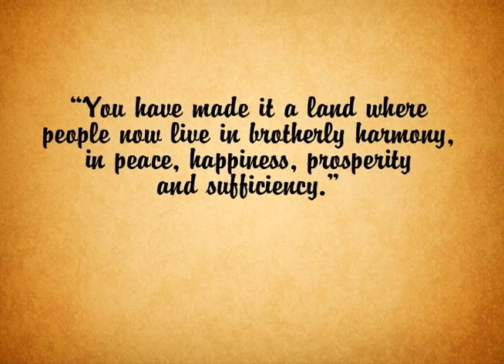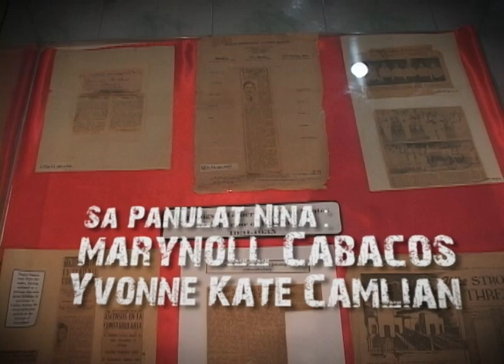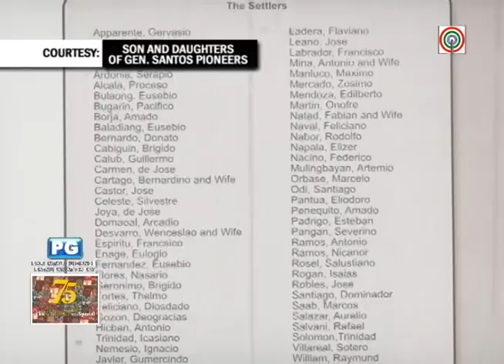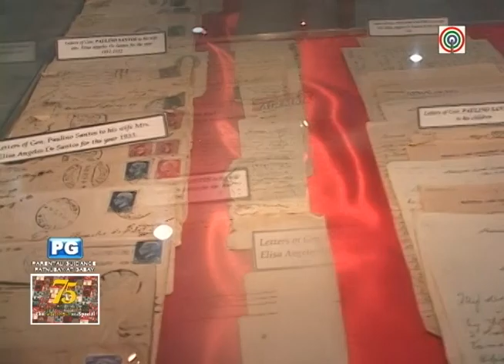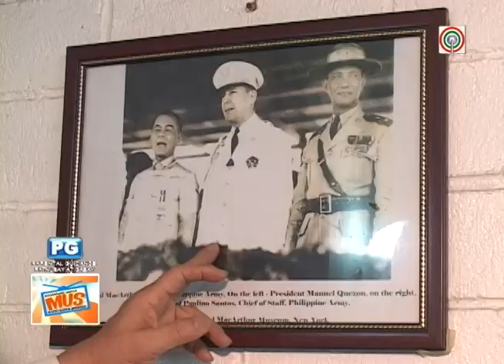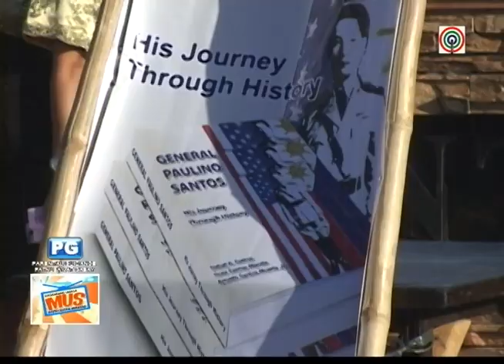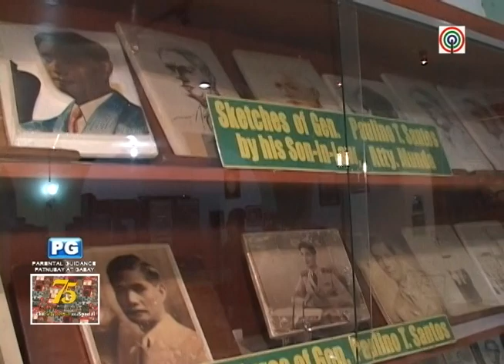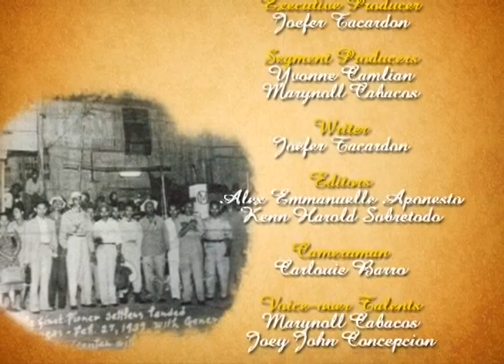75: Sulyap sa Nakaraan, The Kalilangan 2014 TV Special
Sa pagdiriwang ng Diamond Anniversary ng Gen. Santos City, handog ng ABS-CBN at Magandang Umaga South Central Mindanao ang mga kwento ng nakaraan na humubog sa Gensan. Sulyapan ang kasaysayan na nagbigay-daan sa pagsibol ng engrandeng selebrasyon ng kultura. Kilalanin din ang Heneral na binigyang pugay at iniangat sa bantayog mula sa paglalahad ng kanyang pamilya.

Sa pagsasalaysay ng ABS-CBN reporter at apo sa tuhod ni Gen. Paulino Santos na si Anne Santos, ito ang 75: Sulyap sa Nakaraan, The Kalilangan 2014 TV Special.

Host
Beverly Anne Santos

Supervising Producers
Atty. Abigail Querubin-Aquino
Ikit Garcia
Myrvic Kapunan
Adel Sampayan
Charie Villa

Executive Producer
Joefer Tacardon

Segment Producers
Yvonne Camlian
Marynoll Cabacos

Writer
Joefer Tacardon

Editors
Alex Emannuelle Aponesto
Kenn Harold Sobretodo

Cameraman
Carlouie Barro

Voice-over Talents
Marynoll Cabacos
Joey John Concepcion

Special thanks to:
ABS-CBN Gensan News

Santos Family

Sons and Daughters of Gen. Santos

Acknowledgments:
The Kalilangan Committee
Mindanao State University

Gen. Paulino Santos Museum
Notre Dame of Dadiangas University

Envy Me Salon and Spa
Robinson's Place GenSan